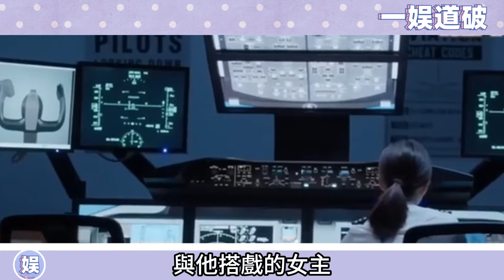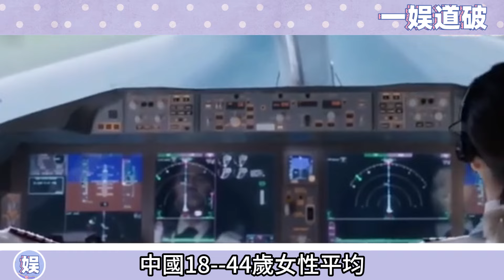同穿情侶裝大膽亮相，許凱譚松韻終於公開戀情！如今二人名目張膽大秀恩愛，他們的婚期真的要來了？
更多精彩视频⬇️